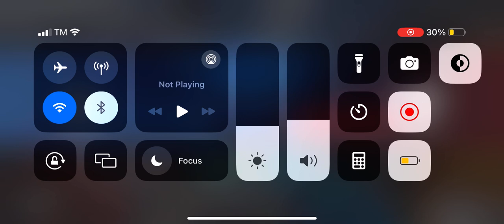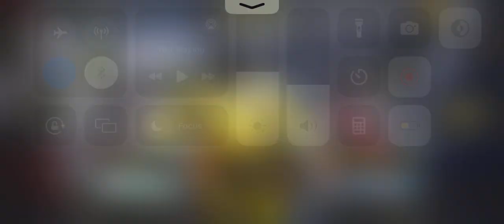JAK JAK ON THE FACES OF ENEMIES RANK MATCH SEARCH AND RESCUE CALL OF DUTY MOBILE